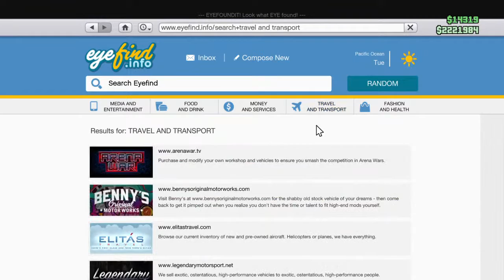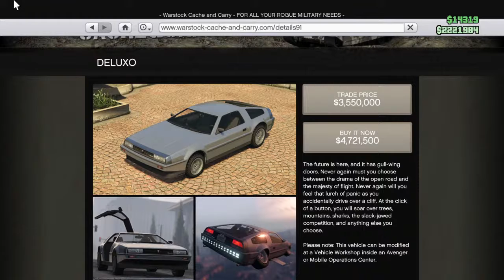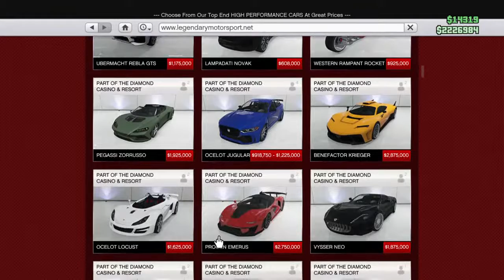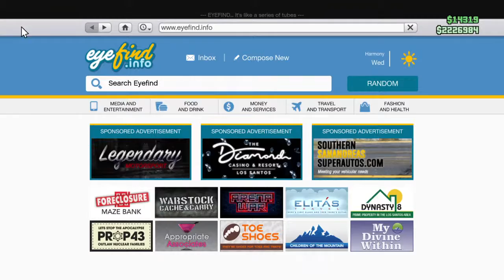CAN I GET AN AWO AWO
Go follow scootermonkey1 on tik tok get him too 1000 followers so we can do costoms and fashion shows and others🥺